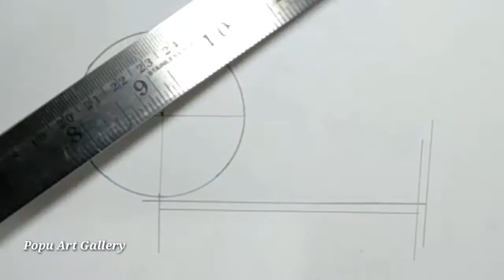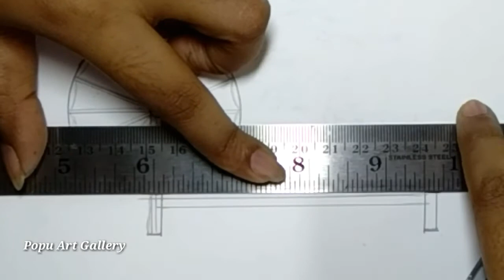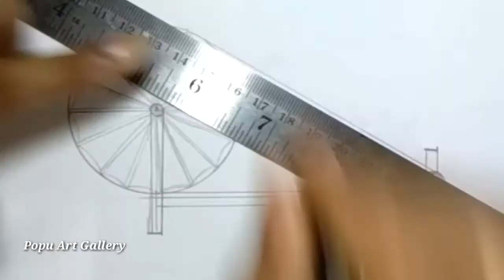How To Draw Charkha Spinning Wheel Step by step. Gandhi Jayanti Special Drawing.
How To Draw A Charkha ( Spinning Wheel)

 Drawing Charkha Spinning Wheel , With  pencils and sketch pen. very simple Step.